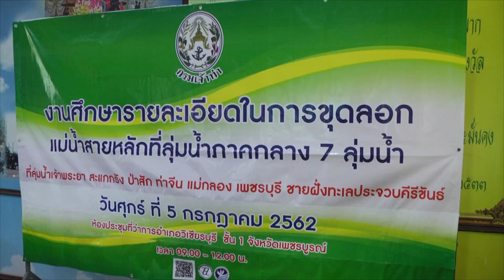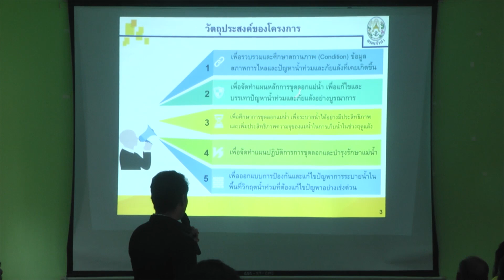เพชรบูรณ์5 7 62กรมเจ้าท่าประชุมรับฟังความคิดเห็นขุดลอกแม่น้ำป่าสักในพื้นที่จังหวัดเพชรบูรณ์ ระยะทาง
กรมเจ้าท่า เปิดการประชุม โครงการ  งานศึกษาออกแบบรายละเอียดในการขุดลอกแม่น้ำสายหลักที่ลุ่มน้ำภาคกลาง  7  ลุ่มน้ำ ที่ลุ่มน้ำเจ้าพระยา  พร้อมด้วย ตัวแทนภาคประชาชน หน่วยงานภาครัฐ ทั้งในระดับจังหวัด อำเภอ ในพื้นที่ลุ่มน้ำป่าสักที่อาจได้รับผลกระทบเข้าร่วมเพื่อระดมความคิดเห็นข้อเสนอแนะจากผู้เข้าร่วมประชุมเพื่อนำไปพิจารณาประกอบการศึกษาของโครงการ ในการแก้ไขปัญหาน้ำท่วม และภัยแล้ง
ภาพ-ข่าว รุ่งทิพย์ บุญบำรุง ผู้สื่อข่าว จ.เพชรบูรณ์